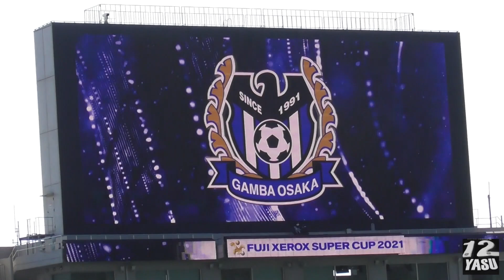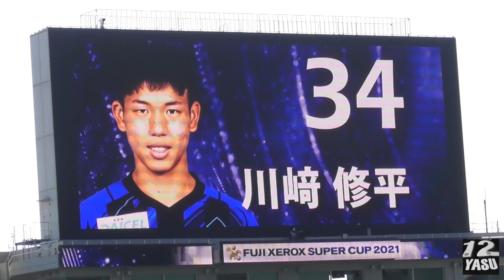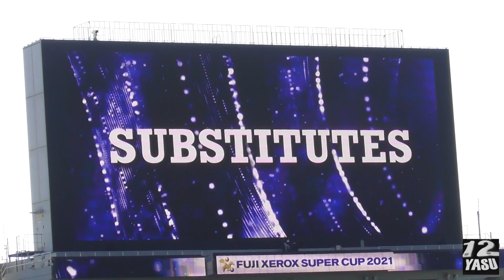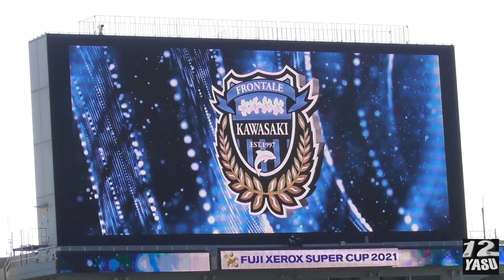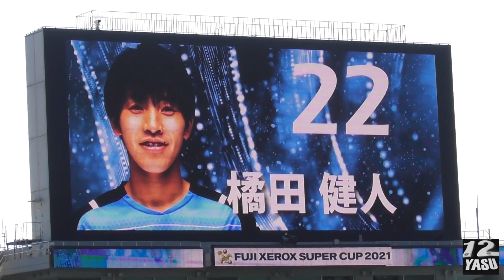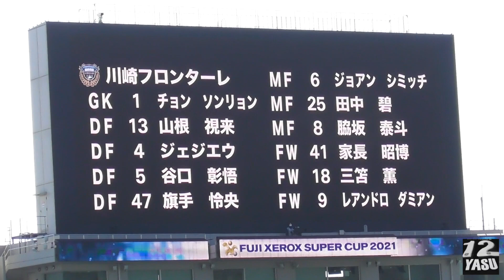2021.2.20【選手紹介】川崎フロンターレ vs ガンバ大阪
FUJI XEROX SUPER CUP2021